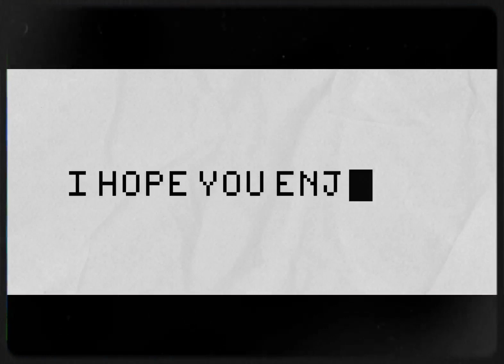The Creepy Carnival: The Most Terrifying Amusement Park Ever Built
If you're looking for scary, horror, and creepy stories on YouTube, look no further. Our channel features spine-chilling videos that will leave you on the edge of your seat. From ghost stories to horror stories, we've got it all.
Our content is perfect for horror enthusiasts looking for their next scare, or anyone looking to get their heart racing.
Don't miss out on the latest horror scary stories on our YouTube channel the fright night.

Are you ready to face your fears? Watch this scary horror creepy stories and prepare to be terrified! This video features some of the most horrifying scenes and sounds that will make your skin crawl and your heart race.
You will witness paranormal activities, haunted houses, creepy dolls, zombies, ghosts, and more. If you love horror movies and thrillers, you will love this video.

But be warned: this video is not for the faint of heart.